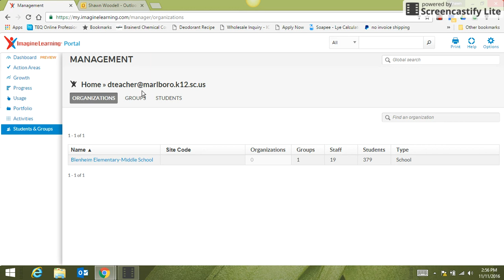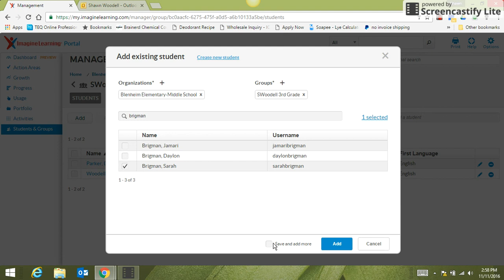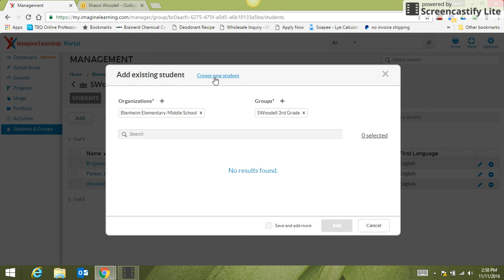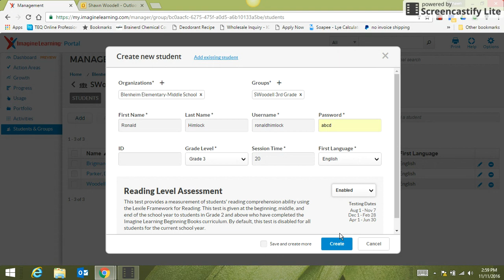Imagine Learning - How to add and delete students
This video tutorial shows teachers  how to add and delete students from their Imagine Learning groups (classes).